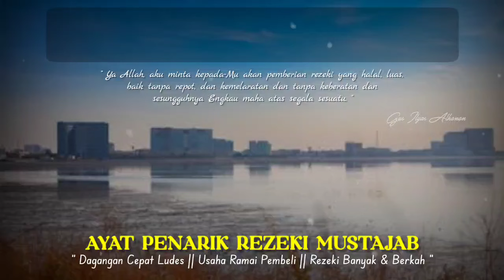BISMILLAH 🤲 PUTAR DI TEMPAT USAHA ORANG YANG LEWAT PASTI MERASA TERTARIK UNTUK MEMBELI REZEKI DERAS❗